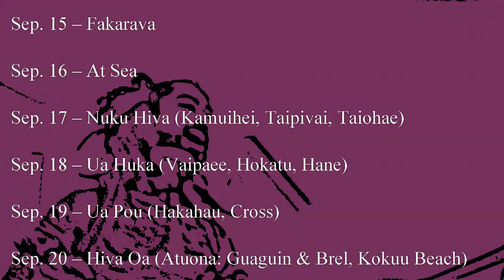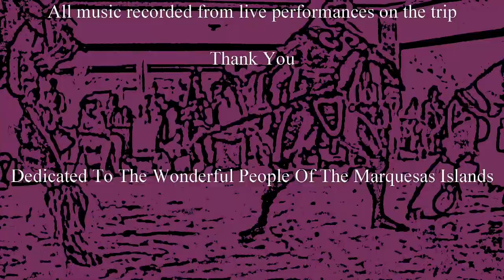Aranui September 2019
Take a fun journey on the Aranui 5 with Todd & Ann on their September 2019 cruise through the enchanting Marquesas Islands.